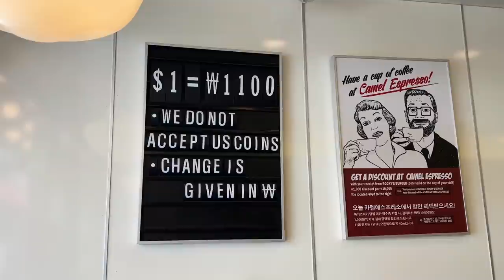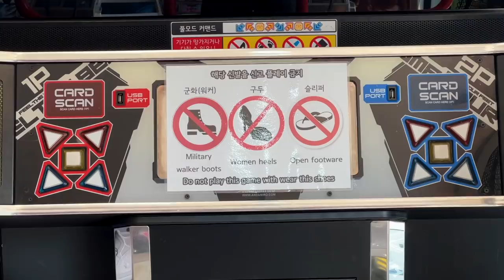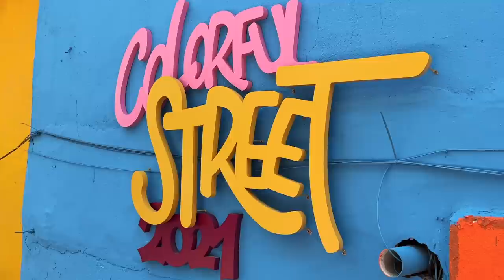Korea’s 'Little America’? 🇰🇷🇺🇸 A Day By Osan Air Base & Remembering my Army Days | Food & Shopping 🍔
We recently went on a little day trip to Osan Airbase (which is a U.S. Air Force Base) located in Pyeongtaek City. Right outside of the air base is Shinjang Shopping Street, an area full of little local shops and restaurants where you often feel you're no longer in Korea. You can find a variety of food, goods, and services in this 'Little America' that are difficult to find elsewhere in Korea. We had such a blast on this day trip and really hope you guys enjoy the video :)

*Thank you so much to 'Pyeongtaek City & Pyeongtaek International Exchange Foundation' for sponsoring this video!

■ MUSIC